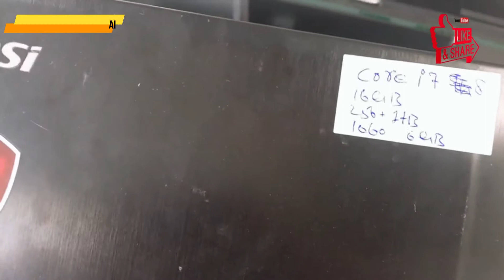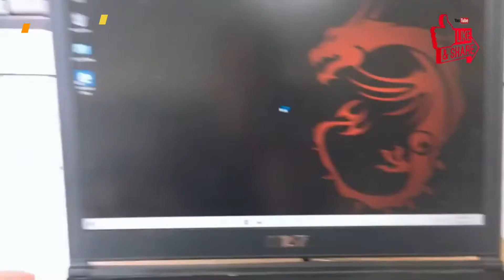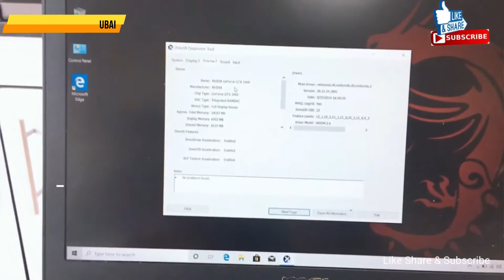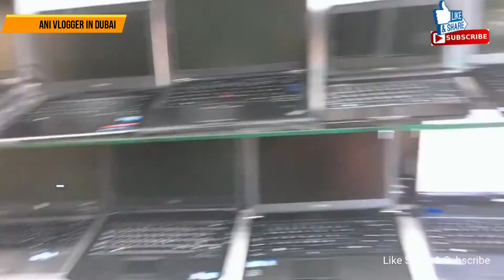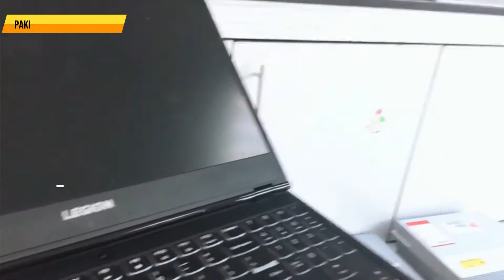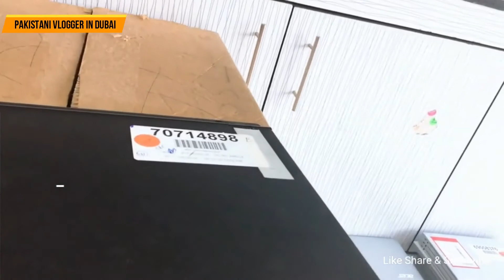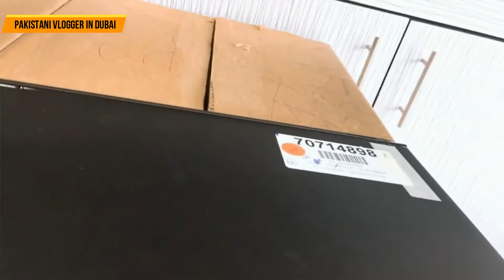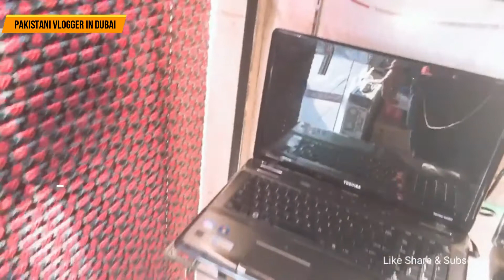Cheapest Used Laptop market in Dubai I Laptop Market in Sharjah I Dubai Vlogs with Naeem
We Share Vlogs & Interesting UAE Lifestyle videos!!